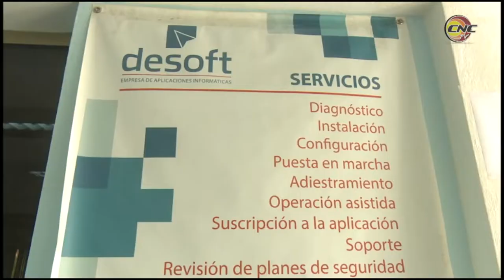Premian aporte de DESOFT Granma a la informatización de la sociedad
El proyecto “Ecosistema digital de gobierno electrónico”, de la empresa de aplicaciones informáticas Desoft, obtuvo premio en la categoría Servicios y aplicaciones de gobierno electrónico y comercio electrónico, en la Convención y Feria Internacional Informática 2022. El premio avala  los aportes para lograr una mejor gestión de los  gobiernos  municipales y provinciales.